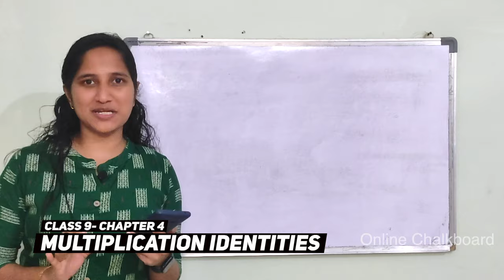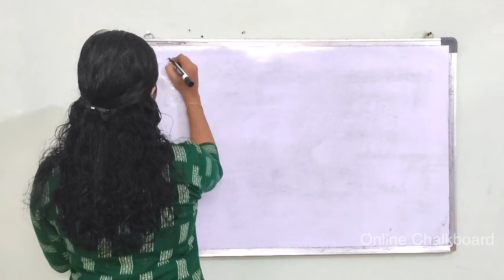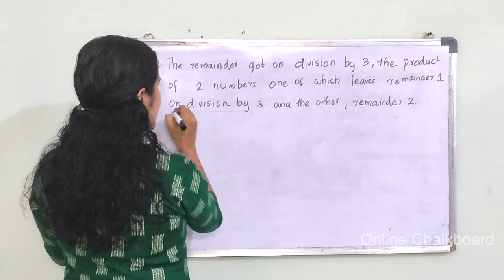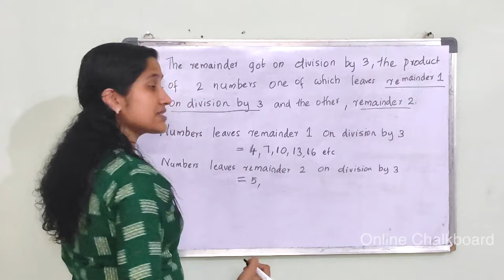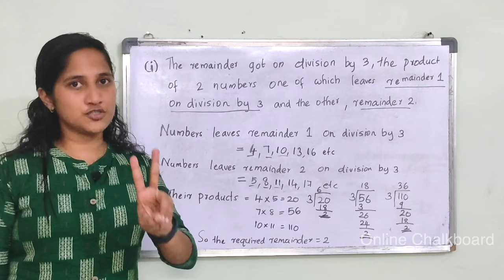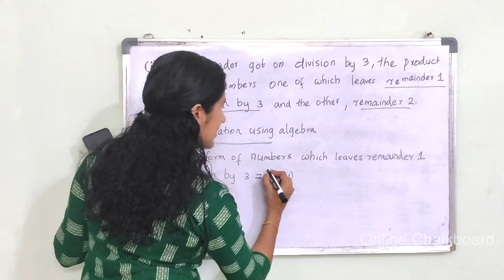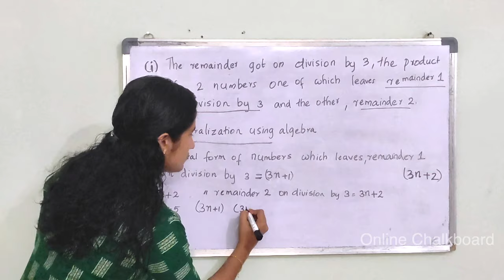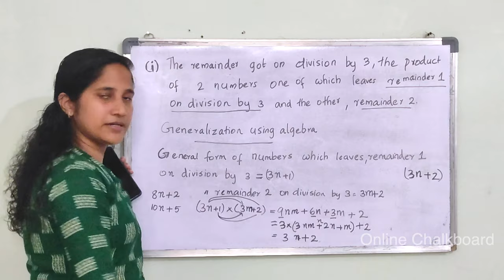Class 9 || Chapter 4 || MULTIPLICATION IDENTITIES | Part 3 | New Text Book 2024-25 SCERT Kerala